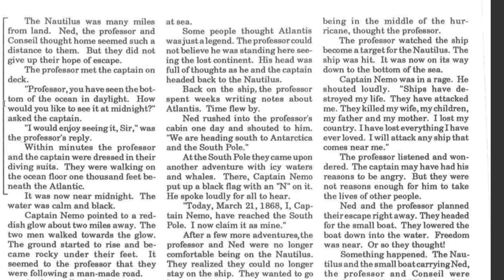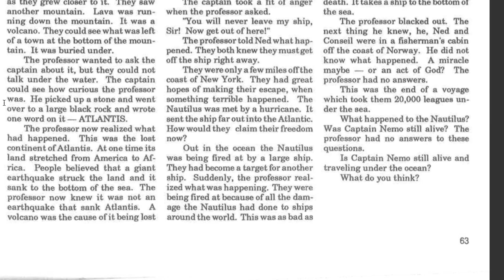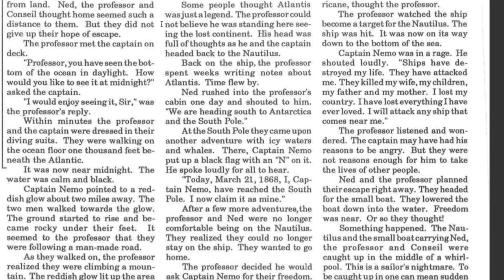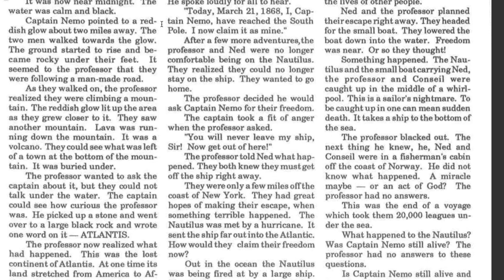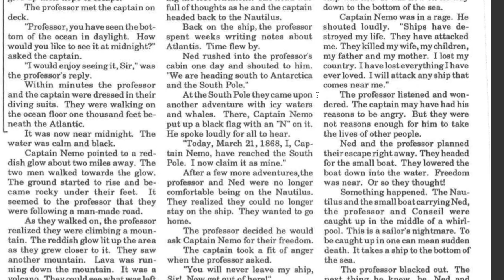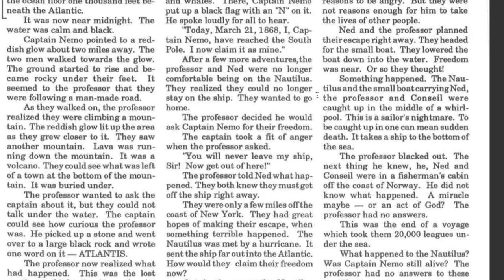20,000 Leagues Chapter 10